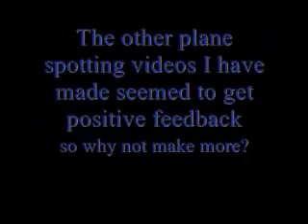Ft. Lauderdale Airport (Do you want more vid's of it?)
I was wondering if anyboby on youtube would like me to make more Ft. Lauderdale Hollywood International Airport plane spotting videos.